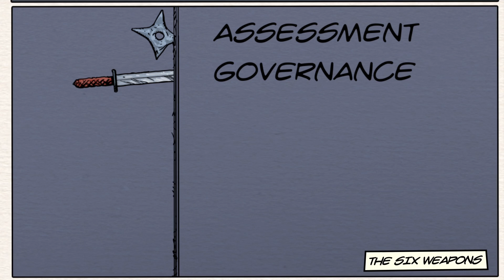Meet our Sogeti Cybersecurity Warriors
A short movie describing the Sogeti way to tackle Cybersecurity issues with the help of our experts.